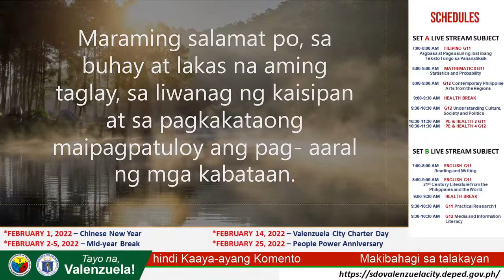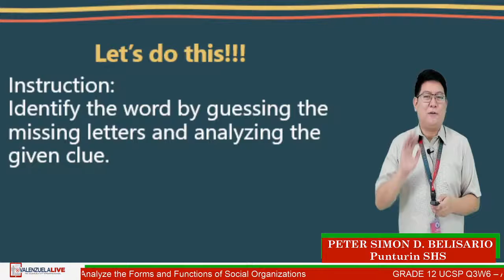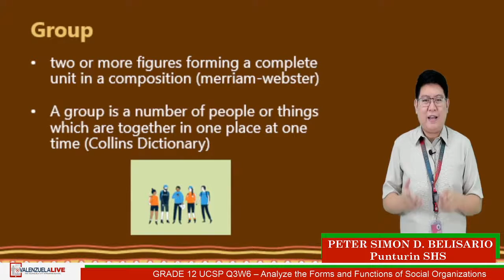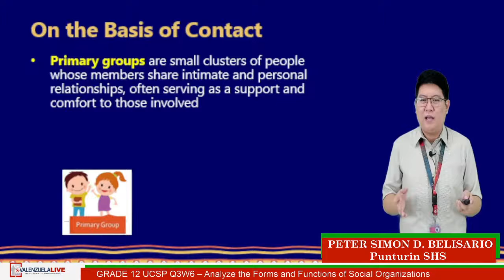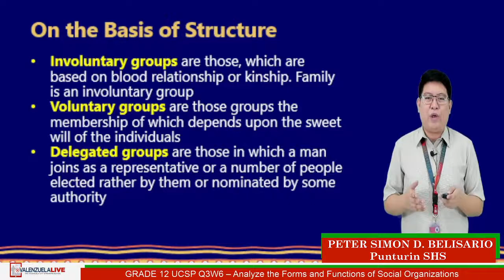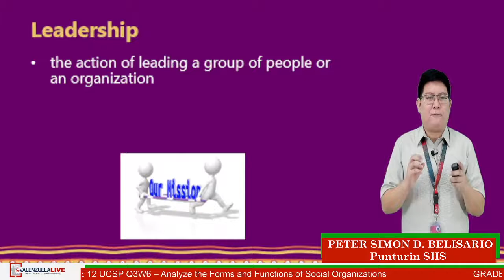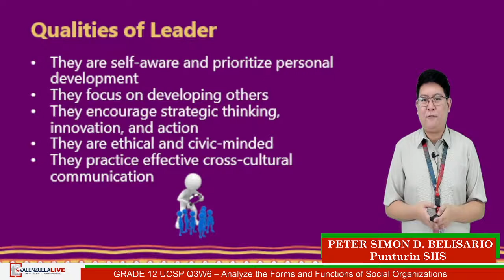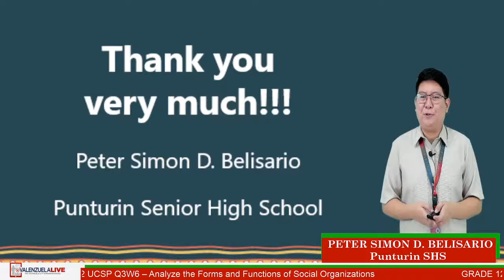GRADE 12 UCSP Q3W6 – Analyze the Forms and Functions of Social Organizations